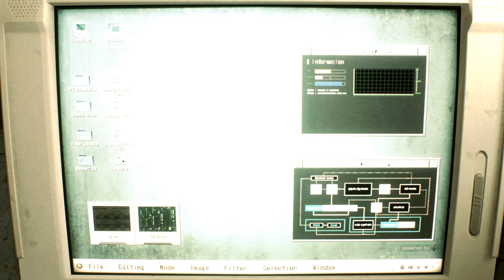Resident Evil 2 Remake The Evil Demon Queen Ultimacia Dissidia Costume mod /Biohazard 2 mod [4K]